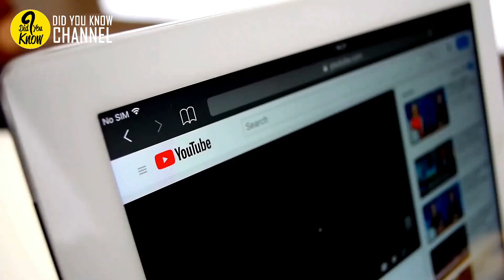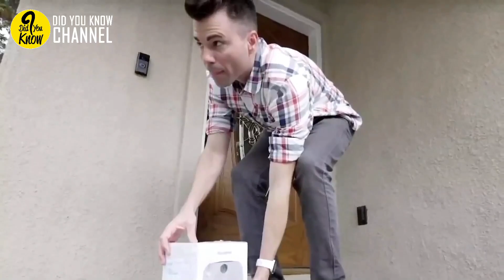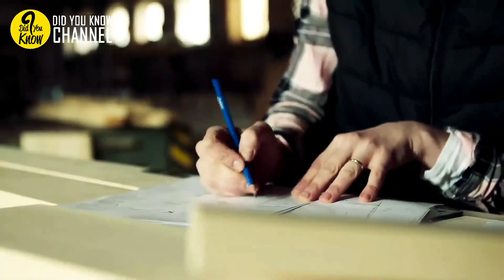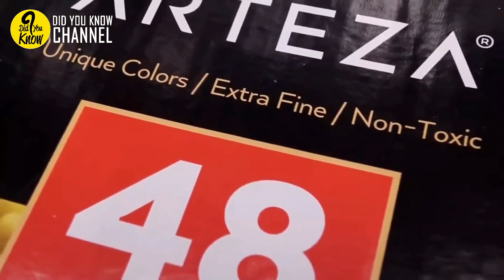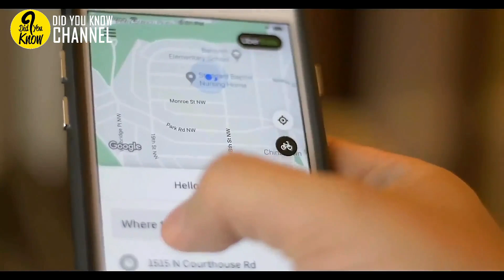SpaceX Engineer Fed Up With Package Thieves Builds Device To Bring Them To Justice